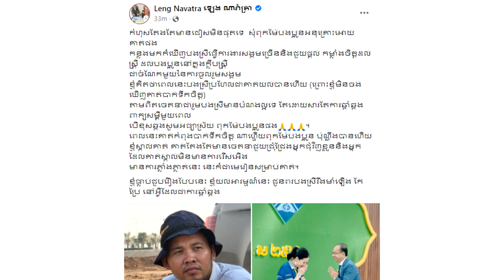អ្នកឧកញ៉ា ឡេង ណាវ៉ាត្រា សុំចិត្តមហាជនឈប់វាយប្រហារលើអ្នកនិយាយរឿង «អ្នកមានអ្នកក្រ» ទៀតព្រោះ...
សូមអធ្យាស្រ័យ

ចំពោះការមិនបានតប ខំមិនបានគ្រប់គ្នា

Ms Socheata